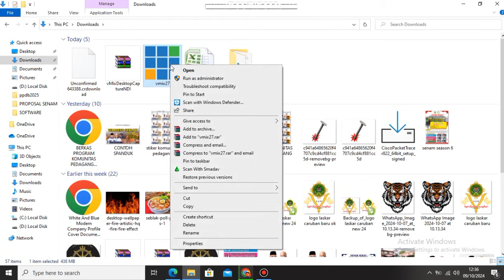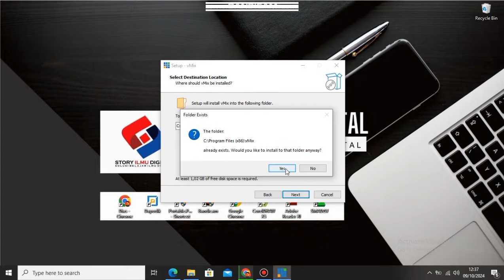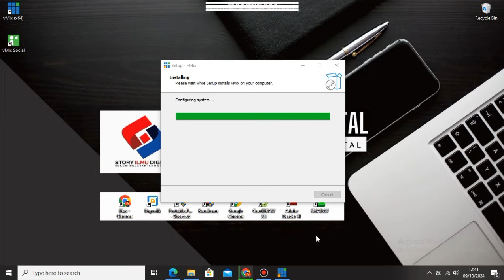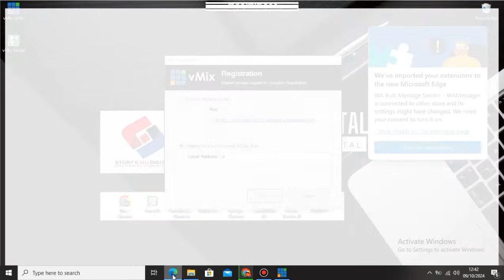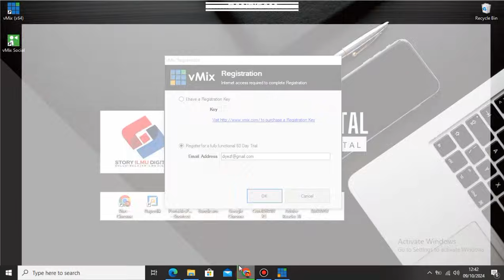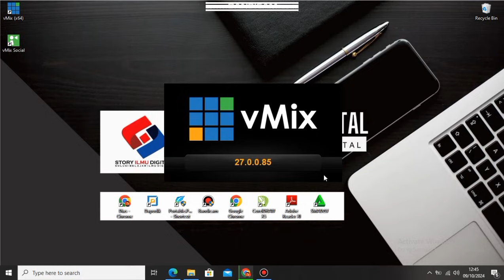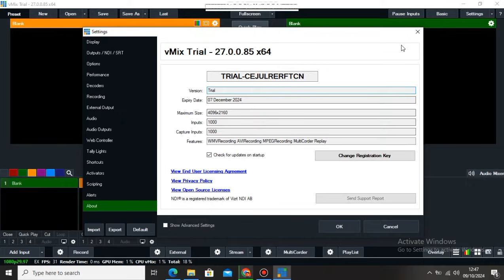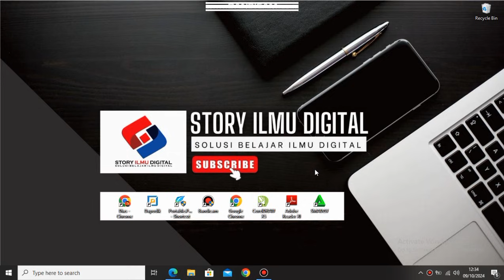CARA INSTAL VMIX 27 FULL CRACK | LANGSUNG JOOSSS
Cara Instal vMix Full Crack

Dalam video ini, kami akan menunjukkan langkah demi langkah cara menginstal vMix Full Crack. Anda akan belajar cara mendapatkan semua fitur premium vMix tanpa biaya, sehingga Anda dapat meningkatkan kualitas produksi video Anda.

- Proses instalasi vMix dari awal hingga akhir
- Tips dan trik untuk menghindari kesalahan umum saat instalasi
- Cara mengatur vMix agar berfungsi optimal untuk streaming dan produksi live

vMix, cara instal vMix, vMix full crack, instalasi vMix, streaming video, produksi live, software editing video